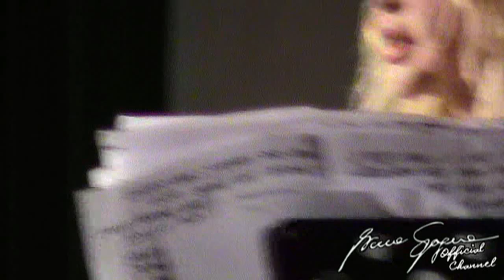LET IT BE - IVANA SPAGNA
LET IT BE cantata da IVANA SPAGNA nella Chiesa di San Francesco -Lucca- accompagnata dfall'Orchestra Filarmonica GAETANO LUPORINI